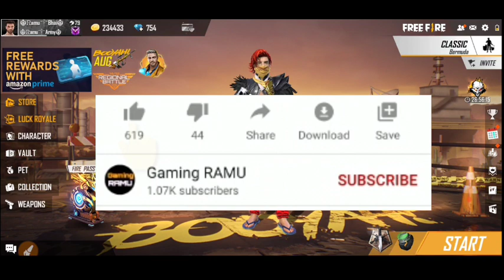FREE FIRE BOOYAH EVENT PAR KYA KYA AAEGA || FREE ALL REWORD IN BOOYAH FREE FIRE || - Gaming RAMU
🔥🔥Cover Topic :👉

free fire booyah event kab aayega

free fire booyah event full details

free fire booyah update

free fire new booyah event update

free fire booyah event date

free fire new update booyah

booyah event free fire

time to booyah day

time to booyah day event Kaisa hoga

time to booyah day free fire

free fire time to booyah day

free fire booyah event Kaisa hoga

FREE FIRE BOOYAH EVENT PAR KYA KYA AAEGA

ff booyah event reword kya hoga